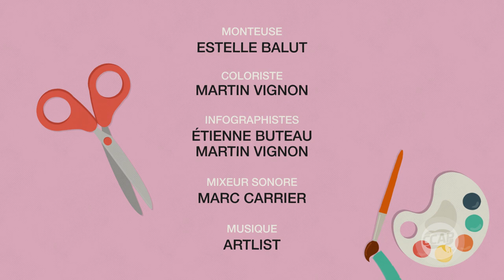Tasse de chocolat chaud | Bricole Rigole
Marie-Pier Métivier accompagne des tout-petits dans des projets de bricolage simples et amusants. Cette semaine, elle bricole sous le thème cocooning une tasse de chocolat chaud en compagnie de Manon, 5 ans.

Matériel requis:
-Papier construction coloré
-Minis guimauves
-Poudre de chocolat chaud
-Feutres
-Décorations à coller
-Colle blanche liquide
-Ciseau
-Petit bol
-Pinceau

Étape 1: Dans le papier construction de la couleur de votre choix, découper une forme de tasse que vous pourriez avoir tracé au préalable.

Étape 2: Avec les feutres, tracer de jolis motifs sur votre tasse en gardant un espace au haut de celle-ci pour y coller la poudre de chocolat chaud et les minis guimauves.

Étape 3: Ajouter des décorations à coller afin de compléter votre tasse!

Étape 4: Avec le petit bol et le pinceau, faites un mélange avec la poudre de chocolat chaud et la colle liquide blanche. Ensuite, appliquer le mélange sur le haut de la tasse. Vous pouvez en appliquer de façon à démontrer que le chocolat déborde un peu de la tasse!

Étape 5: Mettre des minis guimauves sur votre mélange de colle et de chocolat , puis laisser sécher!